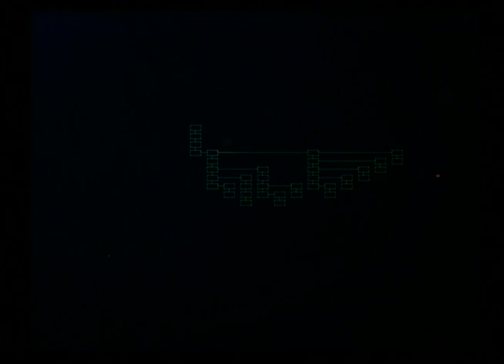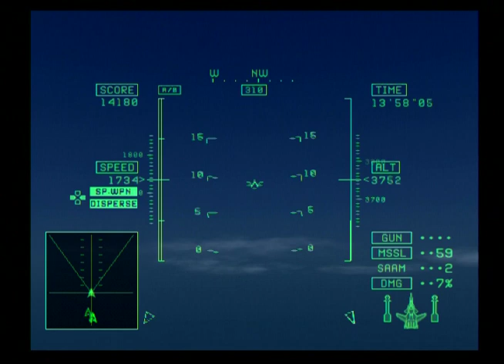Ace Combat 5: The Unsung War | Mission 10 - Blind Spot | Su-47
Mission 10 - Blind Spot
Aircraft: Su-47 Berkut